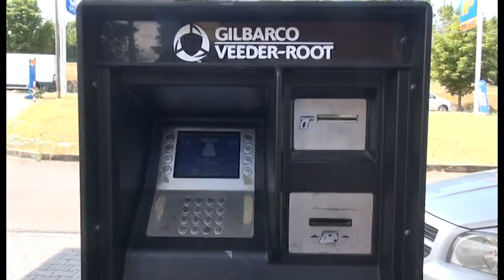Furto al distributore: ladri "pescano" banconote dalle colonnine del self service